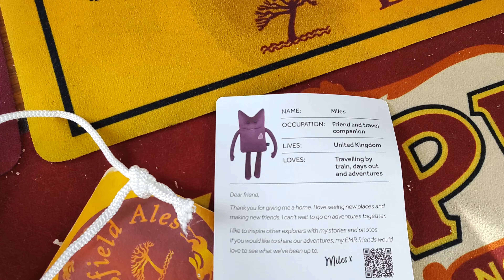1000 Subscriber Special - A new baby, a friend's birthday and EMR Miles joins the adventure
PurpleVision23
👇Purple's Railway Adventures YouTube Channel👇